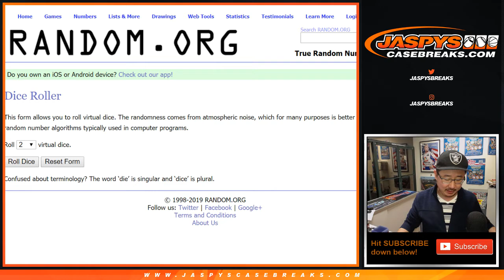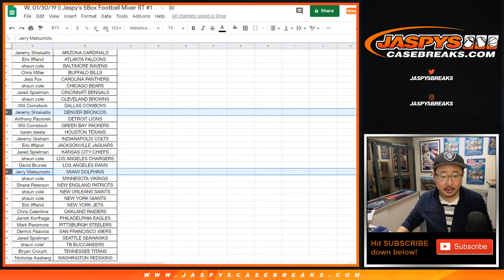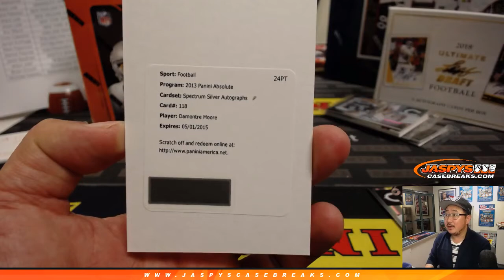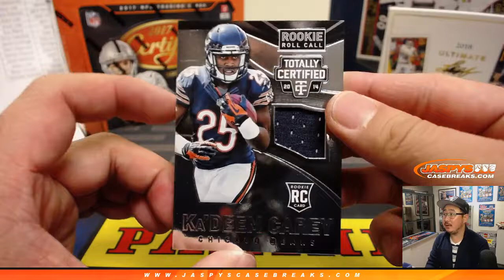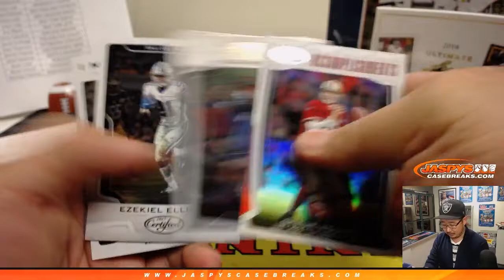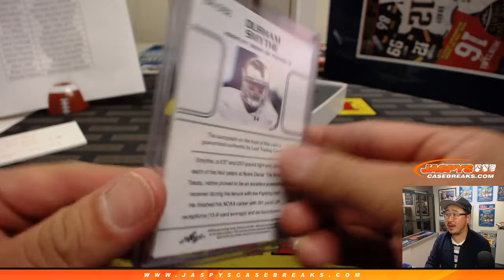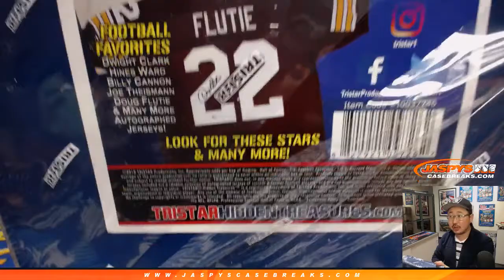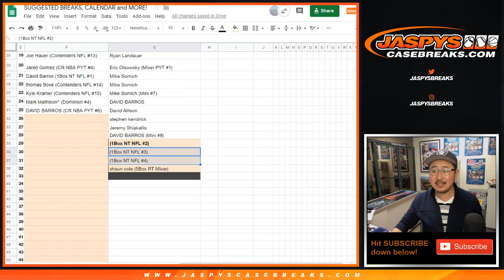W, 01/30/19 || Jaspy's 5Box Football Mixer RT #1